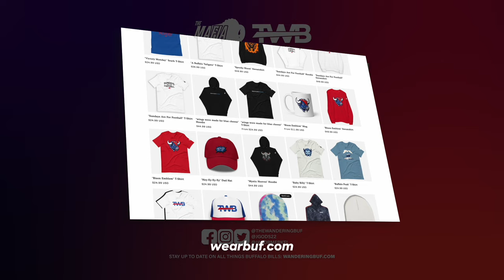Top Offensive Position Battles to Watch in 2024 Buffalo Bills’ Training Camp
Welcome back, Bills fans! In this episode of the Wandering Buffalo Podcast, we dive deep into the Buffalo Bills’ offensive position battles as we gear up for the 2024 season. From running backs to wide receivers, we discuss the most heated competitions and what they mean for the team’s success this year.

Key Topics Covered:
Detailed preview of the 2024 offensive roster battles.
Running Back Showdown: James Cook vs. Ray Davis.
Wide Receiver Depth: Analyzing Chase Claypool, MVS, and other contenders.
Quarterback Depth: The fight for the backup spot.
Offensive Line Analysis: Impact of new additions and potential starters.
Tight Ends: Stability and potential in the tight end room.

Join the Discussion:
Drop a comment and let us know your thoughts on these offensive battles. Who do you think will secure their spot on the roster? Which new additions are you most excited about? What are your expectations for the 2024 season?

The Wandering Buffalo Podcast: A Buffalo Bills Podcast for July 10th, 2024.